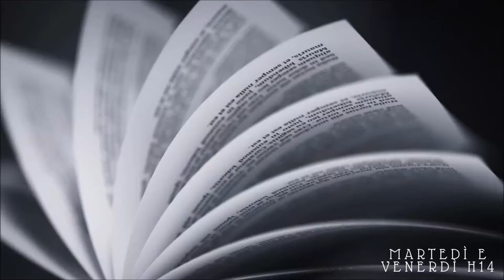AUDIOLIBRI? | Ascoltare o leggere libri? //A book shadow\\